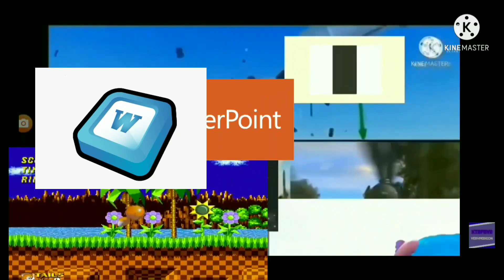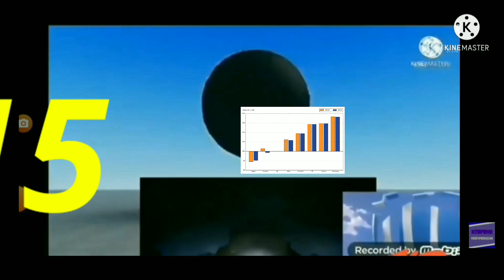Roblox black hole Add Round 8